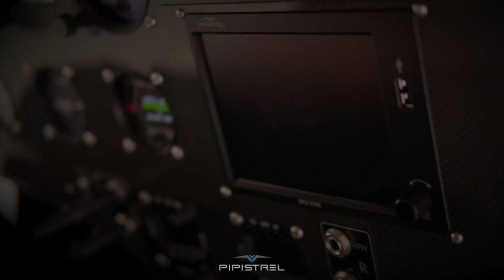Elflyg i UL-kategorin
UL-kategorin har blivit populär i Sverige inom allmänflyget, tack vare dess låga kostnader, låga bränsleförbrukning och relativt moderna flygplan.

Hur ligger det till med eldrivna flygplan i UL-klassen? Det ska vi titta på idag!

Intro: 0.00
Pipistrel Velis Electro: 2.30
Pureflight ΦNIX: 3.42
Elektra Trainer: 5.10
Blackwing: 5.42
Bristell Energic (normalklass): 6.40
Diamond eDA40 (normalklass): 6.53
Bye Aerospace eFlyer 2 (normalklass): 7.22
Flight Design F2e (normalklass) 7.48
Slutsats 8.18

Foton och videos:
Pureflight
Joby Aviation
Eviation
Heart Aerospace
Volocopter
Katla Aero
Aeroprakt
Atec
Pipistrel
Elektra
Blackwing
Bristell
Diamond
Bye Aerospace
Flight Design
KSAK